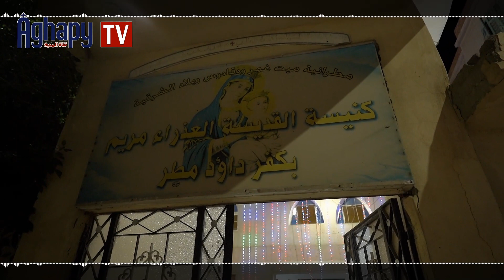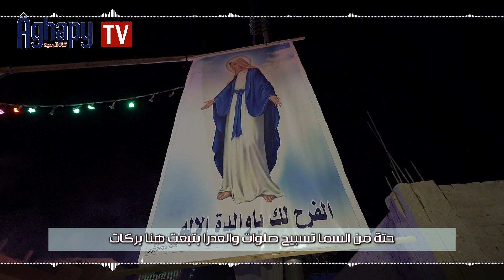Aghapy TV | حته مـ السماء - كورال العشرة اوتار مع ساتر ميخائيل وساره معروف [FHD]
بصلوات صاحب القداسه والغبطه
البابا تواضروس التانى

وشريكه في الخدمه الرسوليه
أبينا الاسقف المكرم الانبا صليب
اسقف ميت غمر ودقادوس وبلاد الشرقيه والنائب البابوى لايبارشيه المنصوره

إشراف أباء الكنيسه
القمص كيرلس وديع
القس لوقا رزق

ترنيمة
حته مـ السماء

إهداء من
كورال العشرة اوتار

بالأشتراك مع
المرتل ساتر ميخائيل
المرنمة سارة معروف

كلمات
مدحت عوض

الحان وتوزيع الموسيقى
م . عمانوئيل سعد

سولو قانون
راجى كمال

سولو عود
نشأت وصفى

التسجيل والمكساج
استوديو مايسترو بشبرا مصر

هندسة صوتية ومكساج وديجيتال ماستر
م . عمانوئيل سعد

مونتاج وجرافيك
عمانوئيل نبيل